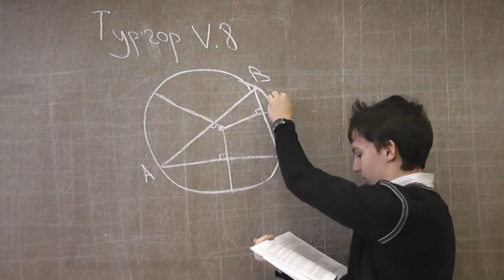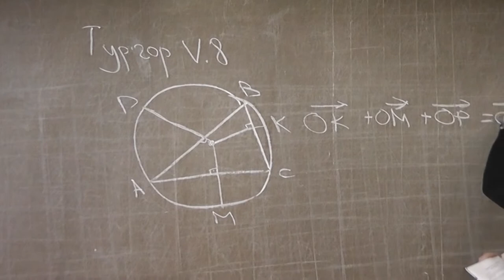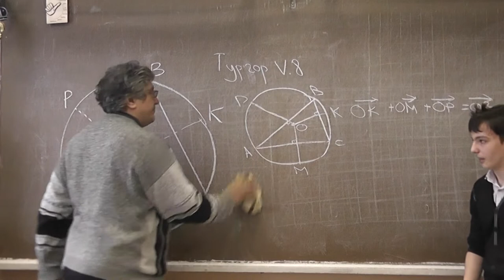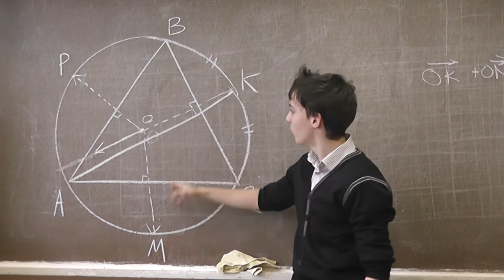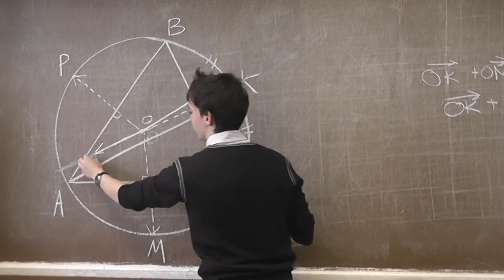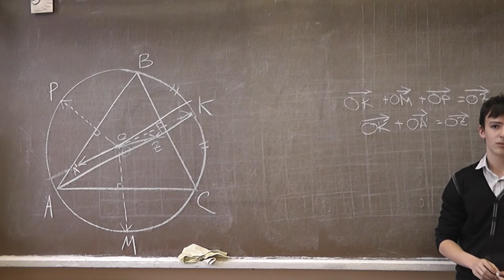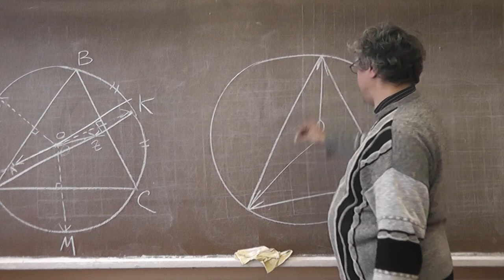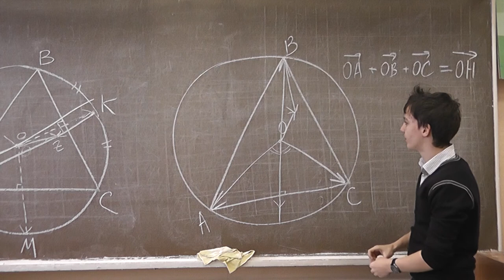5-8 Векторы, вписанная и описанная окружности, ортоцентр